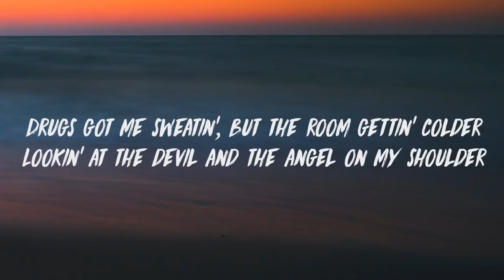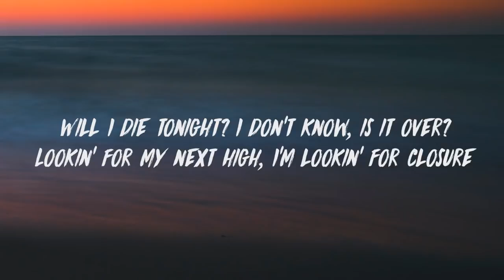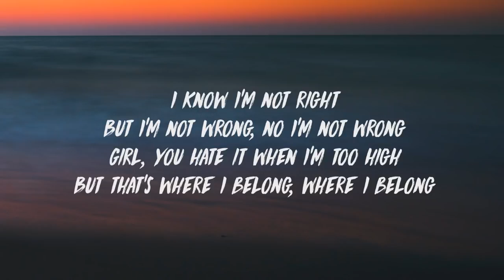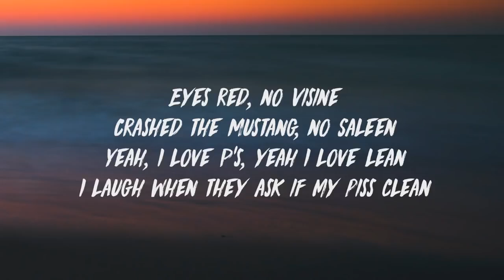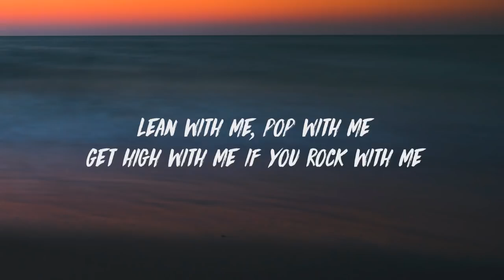Juice WRLD Lean Wit Me Lyrics